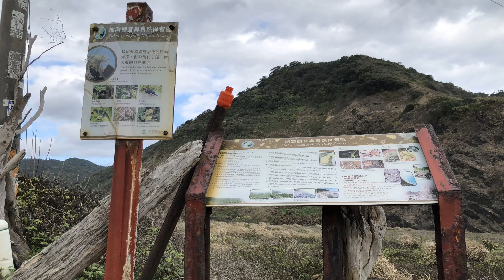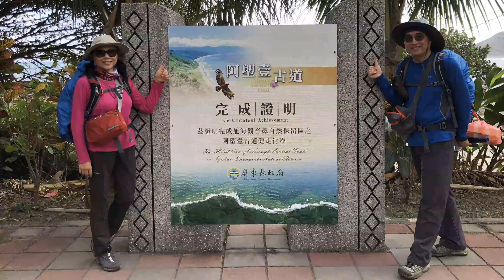健行映象- 琅嶠‧卑南道(阿朗壹古道)20200105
琅嶠卑南道又稱阿朗壹古道(或阿塱壹古道)，此段是全台環島公路唯一的缺口，長期以來未有人為干擾，保存了台灣最後的海岸原始森林及許多特有生物，來到這裡，頗有走入人間淨土之感。